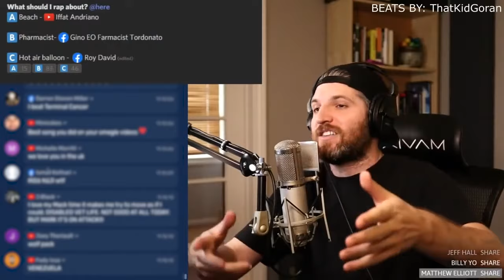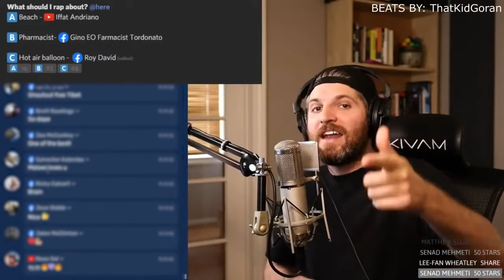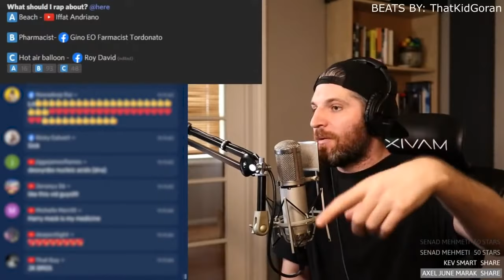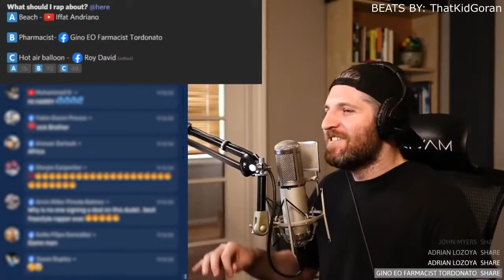Medicinal Flows | Harry Mack Freestyle